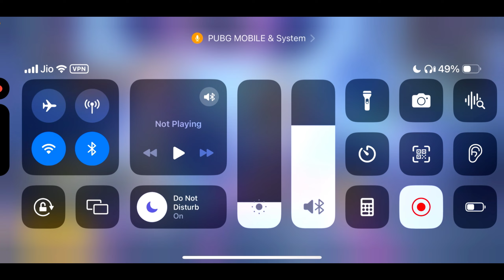Got NEW X-SUIT IN 120 UC ONLY 😱 MOST LUCKIEST CRATE OPENING GALADRIA X-SUIT MG3 😍 BGMI PUBG MOBILE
NEW X-SUIT IN 120 UC ONLY 😱 MOST LUCKIEST CRATE OPENING GALADRIA X-SUIT MG3 😍 BGMI PUBG MOBILE
Hello Friends,  In this video of crate opening of new and latest X-SUIT Galadria,  we got it for less than 120 UC. Check how we have the most luckiest crate opening ever in pubg mobile and Bgmi.